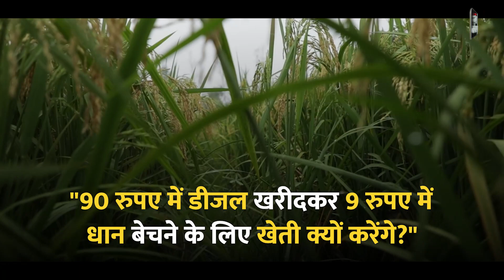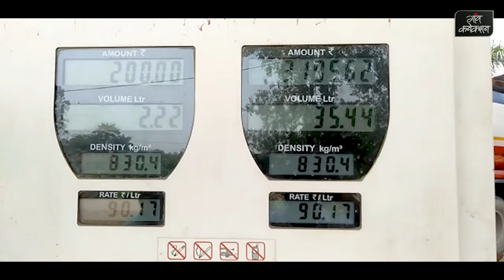Diesel rate पर बोले किसान- "90 रुपए में डीजल खरीदकर 9 रुपए में धान बेचने के लिए खेती क्यों करेंगे?"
किसानों का कहना है कि डीजल की बढ़ती कीमत ने उनकी कमर तोड़ दी है। पिछले साल धान की रोपाई से लेकर इस साल की रोपाई तक डीजल कम से कम 25 रुपए लीटर महंगा हो गया है। जबकि पिछले साल की अपेक्षा धान के न्यूनतम समर्थन मूल्य में पिछले साल की अपेक्षा 72 रुपए प्रति कुंटल की बढ़ोतरी हुई है। पहले कोरोना लॉकडाउन और मौसम से झटका खाए किसानों के मुताबिक डीजल की इस महंगाई से खेती घाटे का सौदा बन जाएगी।
धान की नर्सरी 25 दिन से ज्यादा की हो चुकी है लेकिन किसान अनिल वर्मा हिम्मत नहीं जुटा पा रहे हैं कि वो धान की रोपाई कराएं। मेंथा की फसल में बारिश के चलते भारी नुकसान उठा चुके अनिल ने डीजल की महंगाई को देखते हुए जो पहले 12-13 एकड़ में धान की रोपाई करने वाले थे वो अब सिर्फ 4-5 एकड़ में करेंगे। बाकी खेत खाली पड़ा रहेगा।

"पिछले साल हमने 13 एकड़ में धान लगवाया था। लेकिन इतना महंगा डीजल है। खाद महंगी है, मजदूरी महंगी है। पिछले साल हमने अपना धान 900 रुपए कुंटल बेचा था। किसान जब धान लेने जाए तो बीज मिलता है 200-250 रुपए किलो और जब बेचने जाए तो बिकता है 9 से 10 रुपए किलो। ऐसे में मिलेगा खेती से।" अपने खेत की मेड़ पर बैठे अनिल वर्मा ने कहा, वो बाराबंकी जिले के सूरतगंज ब्लॉक में रहते हैं। जून के महीने में हुई अतिवृष्टि से उनकी मेंथा की पूरी फसल लगभग चौपट हो चुकी है।

पिछली 1 जुलाई 2020 को उत्तर प्रदेश की राजधानी लखनऊ में डीजल का रेट 63.93 रुपए लीटर था जो 1 जुलाई 2021 को बढ़कर 88.69 हो गया था। यानि करीब 24.76 रुपए लीटर महंगा हो गया है। साल 2022 तक किसानों की आमदनी दोगुनी करने का लक्ष्य लेकर चल रही केंद्र सरकार ने 9 जून को खरीफ की फसलों को लेकर न्यूनतम समर्थन मूल्य जारी किया, जिसमें सामान्य धान का भाव 1940 रुपए कुंटल किया गया है। ये पिछले वर्ष 2020-21 के 1868 रुपए प्रति कुंटल के मुकाबले 72 रुपए ज्यादा है।